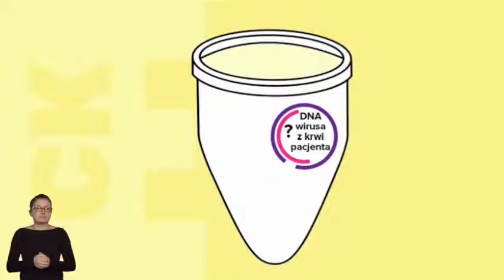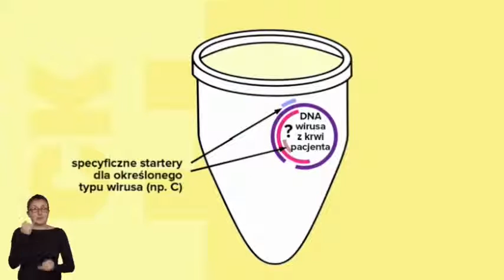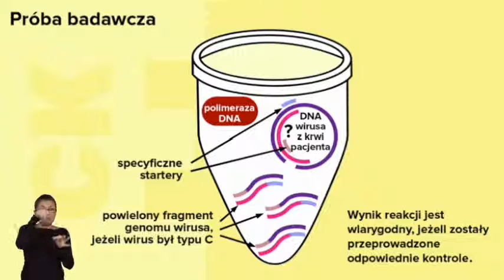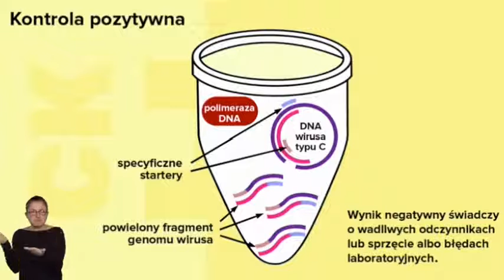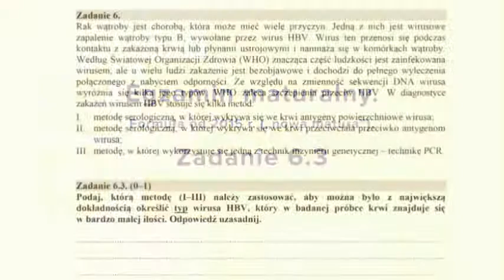Jak prawidłowo zaplanować próbę kontrolną? Wersja dla niesłyszących